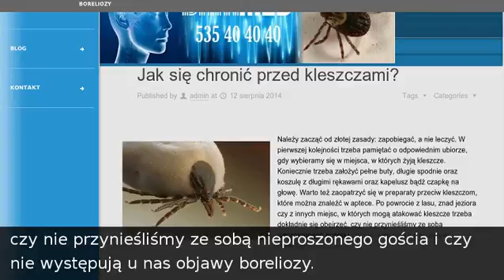Jak się chronić przed kleszczami?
Leczenie Boreliozy